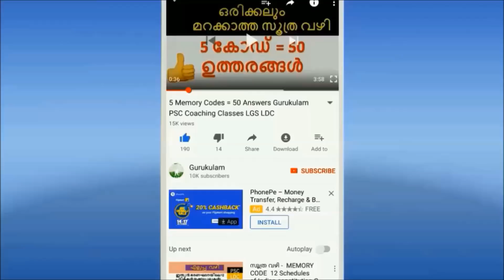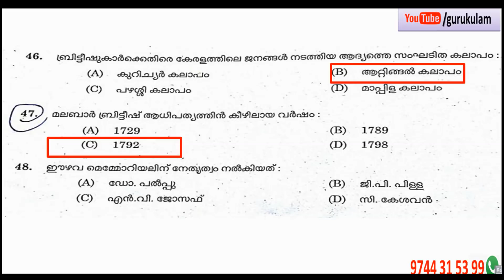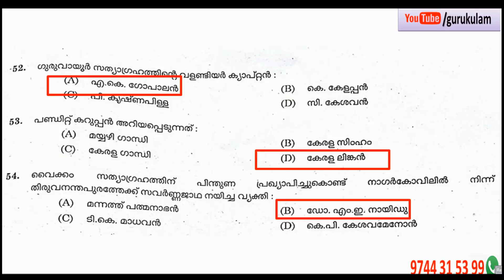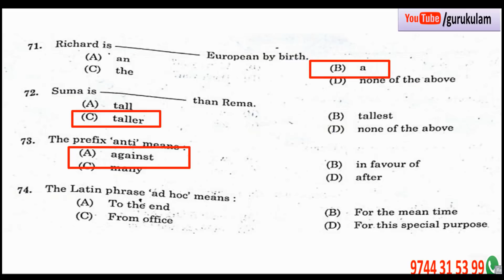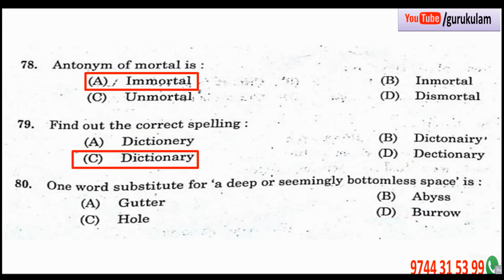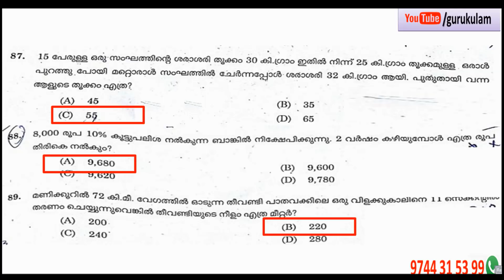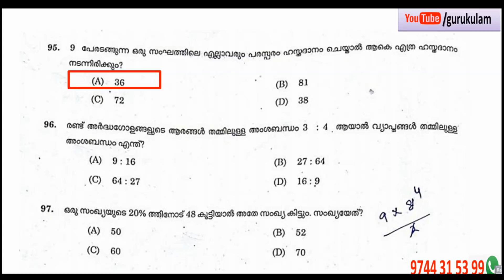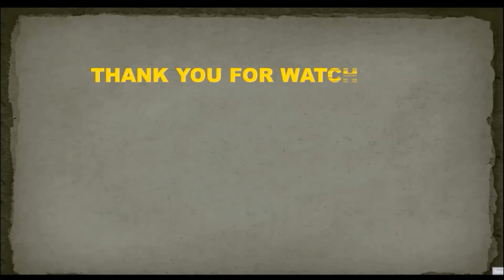Answer Key Salesman Sales Woman Questions and & Answer Cutoff By Gurukulam PSC Coching Classess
6. സുവർണ്ണ ചതുഷ്കോണ പാത ഉദ്ഘാടനം ചെയ്തത് atal bihari vajpayee
17. unhappy india by ലാല ലജ്പത് റായ്
31. ഇന്ത്യൻ പതാക രൂപകല്പന ചെയ്തത് - പിങ്കാലി വെങ്കയ്യ
25. ദേശബന്ധു - C.R. ദാസ്
sorry for the editing mistake

In this video Gurukulam online PSC coaching Classes give Questions answers and expected cutoff of salesman sales woman exam (524/2013) conducted on 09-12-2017.